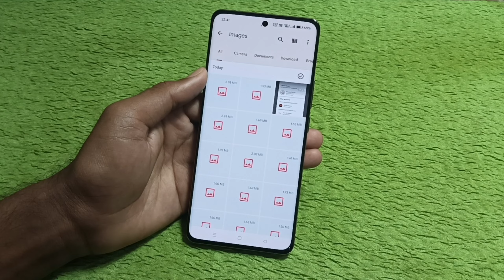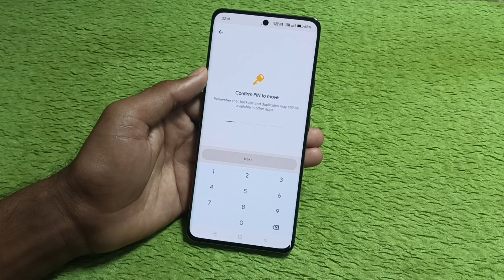Realme 13 pro plus 5g me photo hide kaise kare | how to hide photo video in realme 13 pro plus 5g